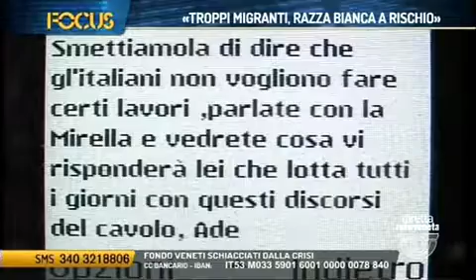Bitonci:i Veneti sono un popolo che riesce sempre a trovare una via d’uscita alla crisi!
Focus Bitonci:i Veneti sono un popolo che riesce sempre a trovare una via d’uscita alla crisi!